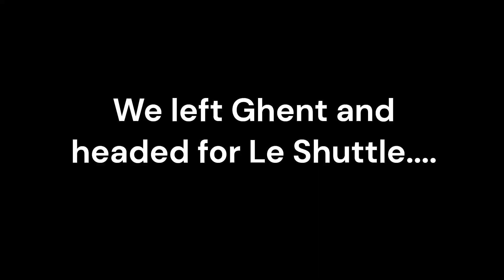European Tour Aug 2023 - Luxembourg, Colmar, Black Forest, Moselle River and Ghent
Cavan Batters is going on tour. in this video we visit Luxembourg, Colmar, The Black Forest, Moselle River and Ghent. come along and see how we get on it could be head splitting!!